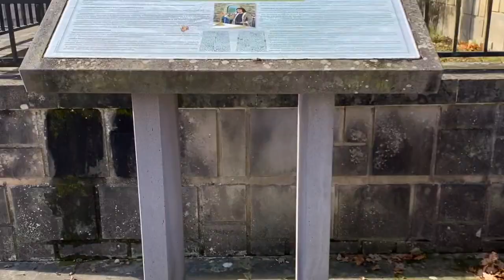Ubide - Gorbea | Tavel In Basque country | Vlog ไปเดินเที่ยวป่า เดินเที่ยวหมู่บ้านเล็กๆน่ารักๆกัน